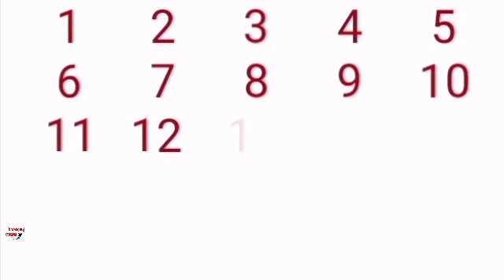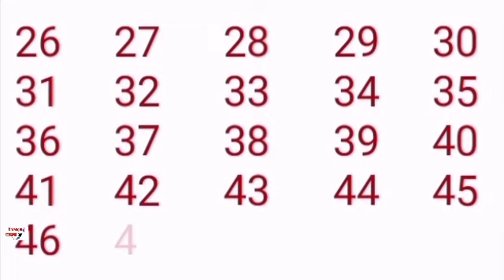1 se 50 tak counting one se fifty tak counting kids academy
1 se 50 tak ki ginti